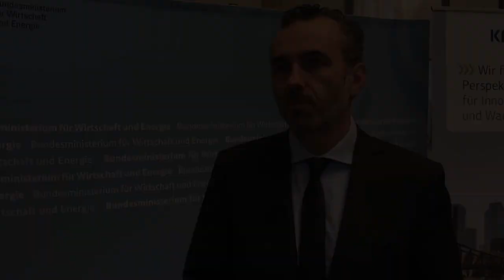Thomas Jarzombek, MdB: "Das deutsche Start-up Ökosystem wird von der KfW Capital profitieren"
Am 9. Oktober 2018 wurde auf dem Investmentforum des Bundeswirtschaftsministeriums die KfW Capital vorgestellt. In der neuen Tochtergesellschaft der KfW wird zukünftig das Beteiligungsgeschäft der Bank eigenständig fortgeführt. Wir sprachen mit Thomas Jarzombek, MdB (CDU), der sich seit vielen Jahren für Venture Capital einsetzt und bei der heutigen Vorstellung ebenfalls vor Ort war.